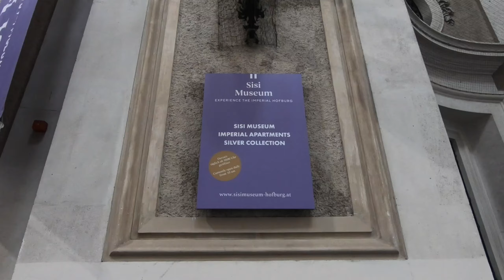Ali & Mitch | Vienna 2022